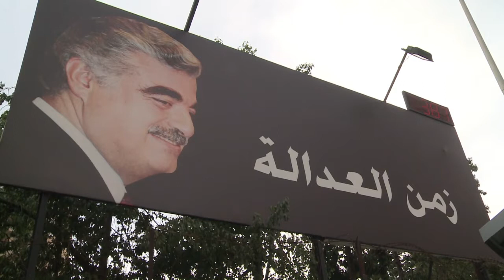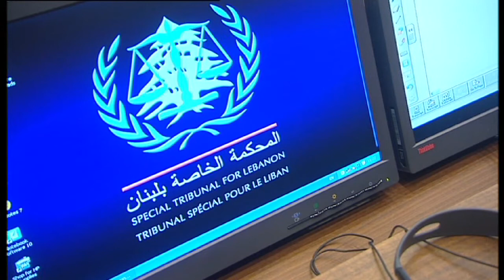Libanon zehn Jahre nach der Ermordung von Präsident Hariri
Zehn Jahre nach dem tödlichen Anschlag auf den damaligen Präsidenten Rafik Hariri ist noch immer nicht abschließend geklärt, wer die Drahtzieher des Attentats waren. An den Grenzen bedrohen Dschihadisten das Land, in dem es seit acht Monaten keinen Präsidenten gibt - ein gefährliches Machtvakuum ist entstanden.